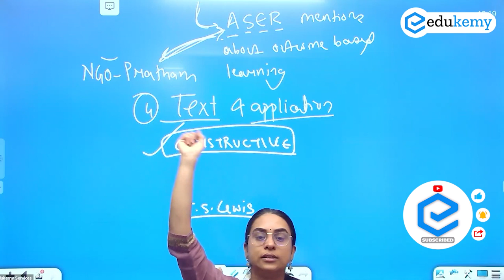Life Lessons And UPSC feat. Dimple Ma'am | UPSC Motivation | IAS Aspirants | Edukemy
Dive into a unique learning adventure with our General Studies Revision Program, a course designed to help you do your best in your UPSC Preparation. It's like having a guide by your side every step of the way.

In this program, you'll spend 6-8 hours each day on your studies, and we'll keep track to make sure you're on the right path.
Experienced mentors will be there to support you, and you'll also get to connect with other learners in group sessions.
The course covers a bit of everything – from understanding key topics to reading interesting books.
You'll also get practice tests, multiple-choice questions, and most importantly, a Standard Weekly Planner. It's like a workout for your brain!
But it's not just about studying; we believe in building a friendly community.
You'll have support to make friends and work together.
Our Weekly sessions on current affairs would help you with KNOWING what to read, instead of plain jotting down of content in Magazines!
Join us in this exciting journey where every day brings you closer to success.

Let's revise, organize, and conquer together! 💪🎯